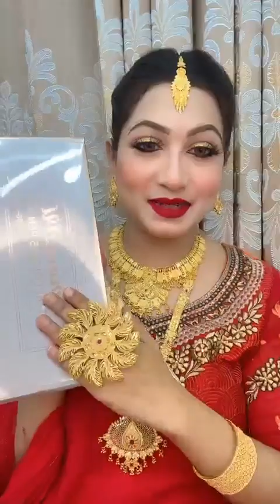আধুনিক ও ট্রেডিশনাল ডিজাইনের সবার ক্রয় ক্ষমতার মধ্যে হুবহু স্বর্ণের মত জুয়েলারি 👇livefest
Exclusive collections ….Najma’s Fashion & Jewellery
দেখতে হুবহু স্বর্ণের মত
1.5 grm gold polishing Exclusive forming design jewelry &  Dubai gold copy jewellery showcasing.
1.5 grm gold polishing Exclusive forming design jewelry &  Dubai gold copy jewellery showcasing live 😱